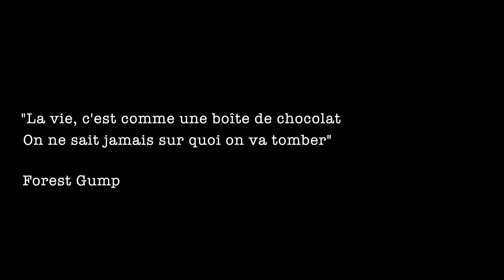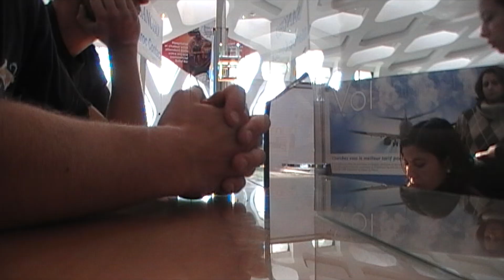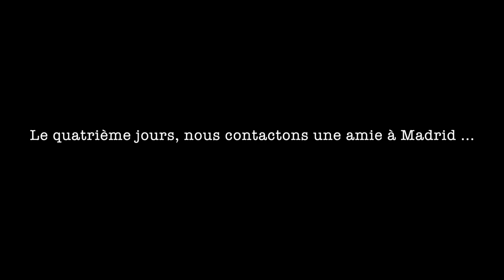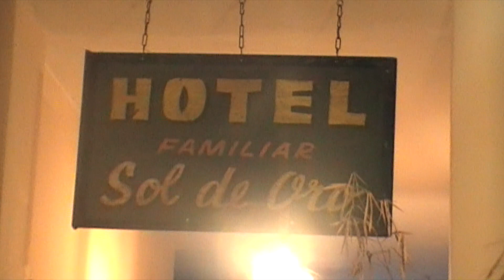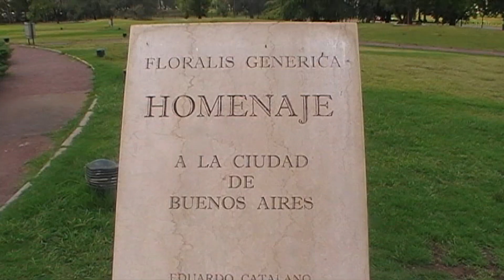World2Gather Episode 7 Argentine Marrakech Buenos Aires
Nous réussissons à gagner Buenos Aires après un très désagréable imprévu ...  Nos premiers jours en Argentine !